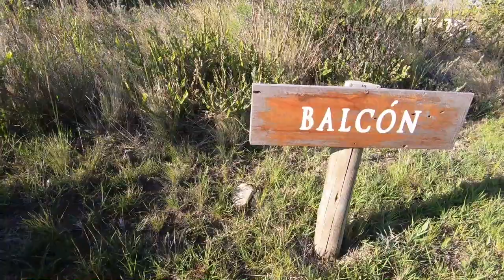AiguáBus / Maldonado / Uruguay (Parte 1/2)